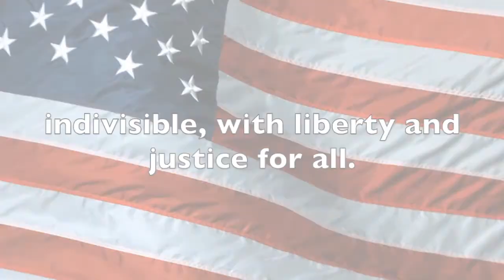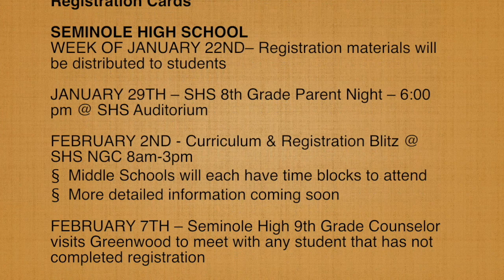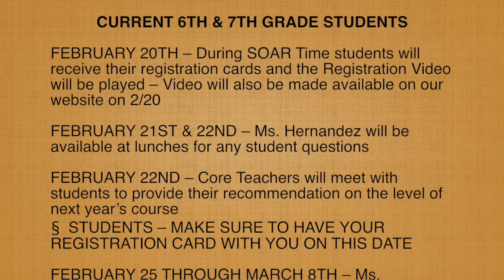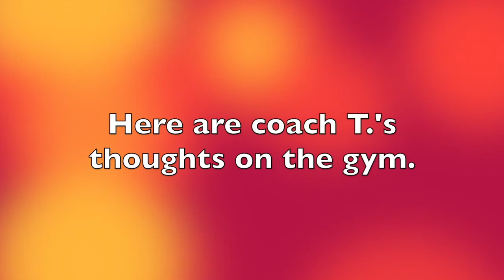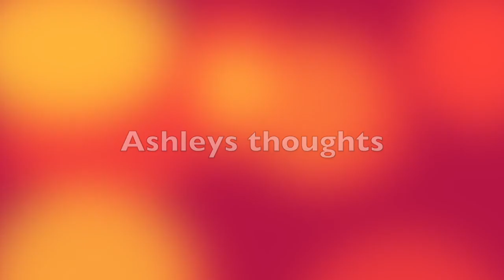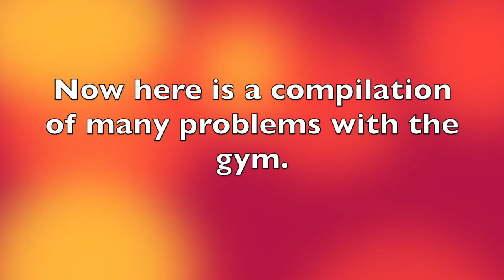Wednesday, January 23, 2019